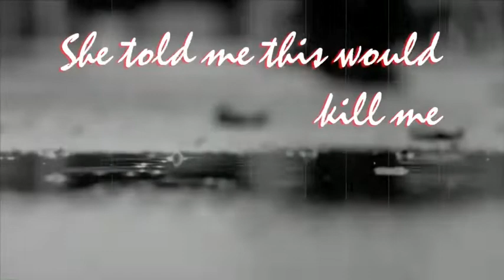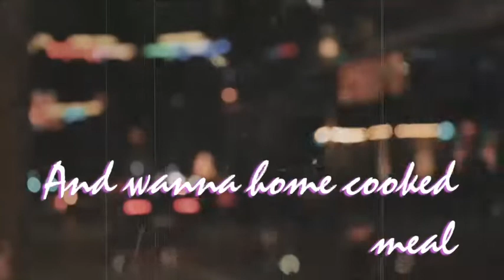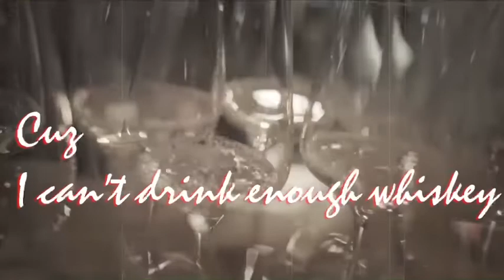Cope With Your Wine feat. Kali Indiana lyric video